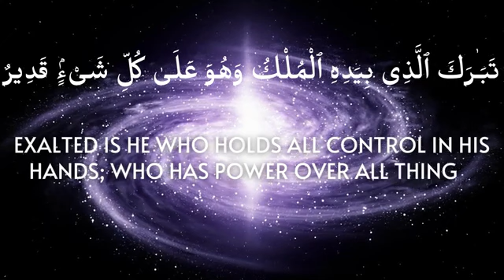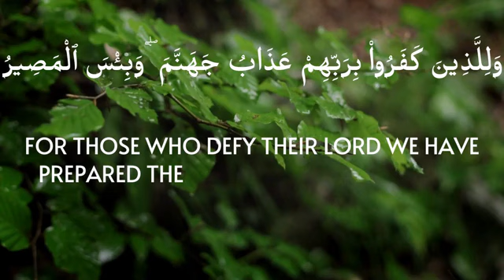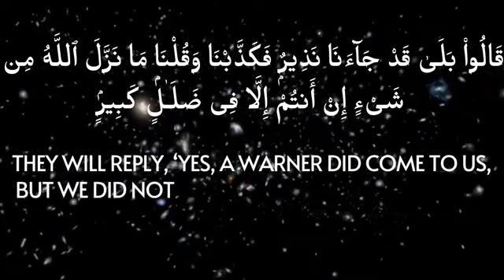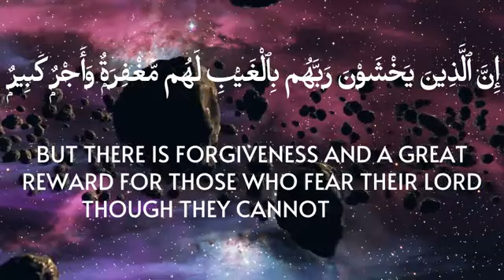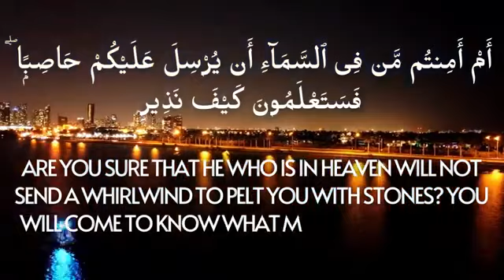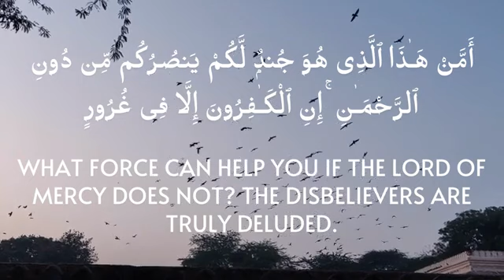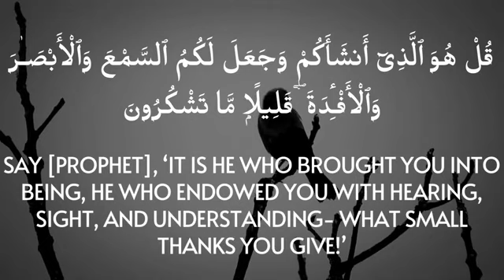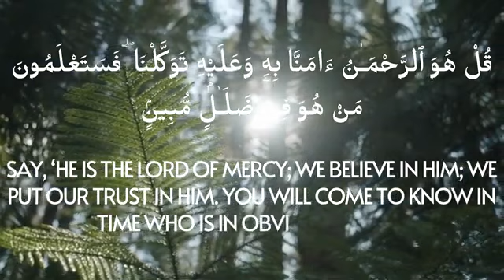Quran Recitation. Sura Mulk.